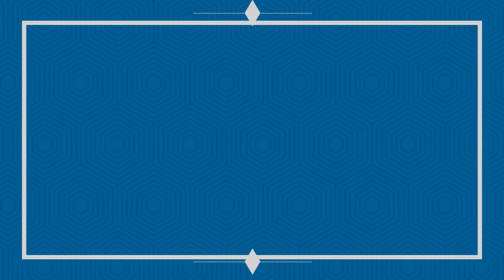Bhairavi Dhun | Solo Harmonium | Santosh Ghante | Just Feel | Pandurang Pawar Tabla | Spirit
The raga of this performance is Bhairavi which is major hexatonic raga of Hindustani classical music.
This instrumental music show is producing  relaxing music and  the audience is  falling in love with classical music.

Artists:-
Harmonium - Santosh Ghante
Tabla - Pandurang Pawar
Venue - Lonavala, Guru nanak Anandashram Kalhat

As an Grade Artist of All India Radio, Santosh Ghante has captivated Audience around the world with tours in countries such as Dubai, Bahrain, Singapore, Mauritius, South Africa, Argentina, Germany, Switzerland, Italy, Istanbul, Austria, Spain, Madagascar, Holland, UK, Suriname.

Personal Website

Email(For Online Class or Other Business Related Queries)